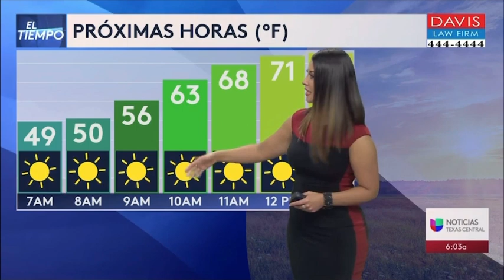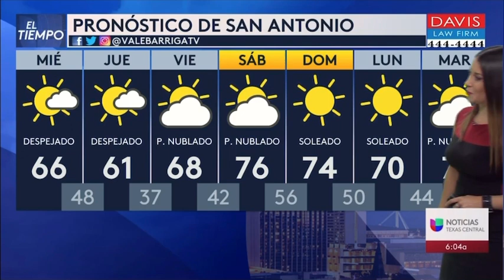Valeria Barriga 1/26/21